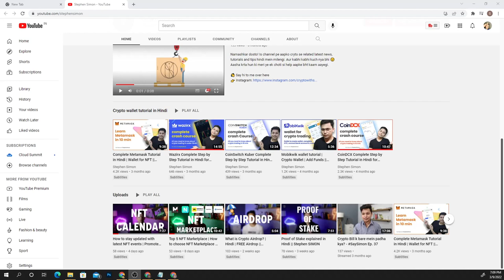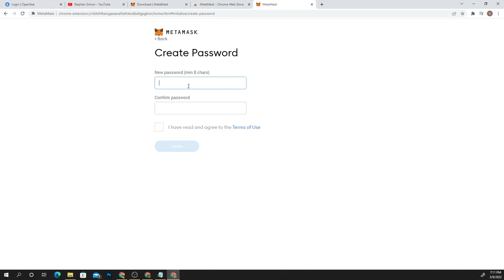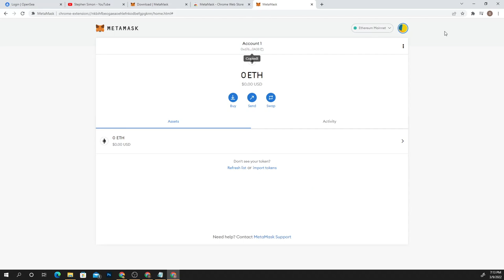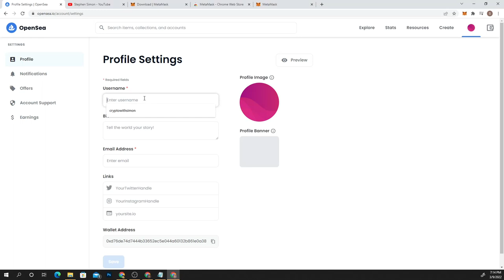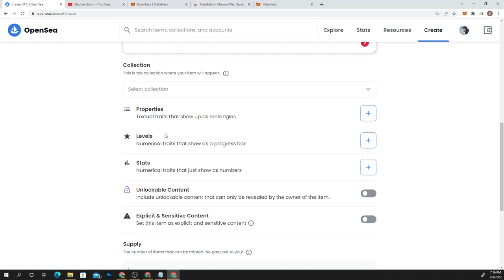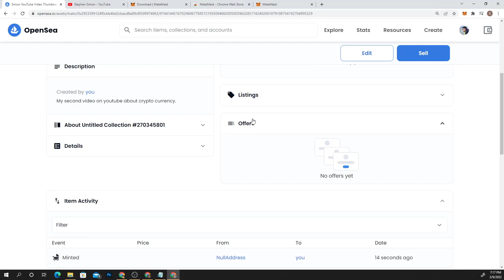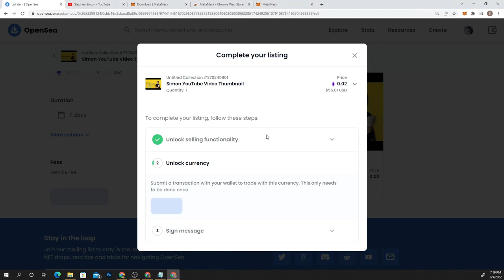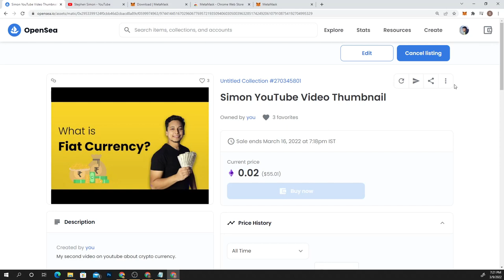Complete OpenSea Tutorial to Sell your first NFT in Hindi || Stephen SIMON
Kya aapko bhi apna ek NFT ban k sale krna hai aur aapko samjh nhi aa rha ki NFT sell kaise krein? Agar haan to ye video aapko kafi kaam aayegi. Ye ek complete tutorial hai jisme aap NFT marketplace, OpenSea mein account banaoge, and then apna NFT sell bhi krna sikhoge. Video Hindi mein hai aur ise pura end tak dekhna sab kuch samjhne k liye.

Stephen SIMON